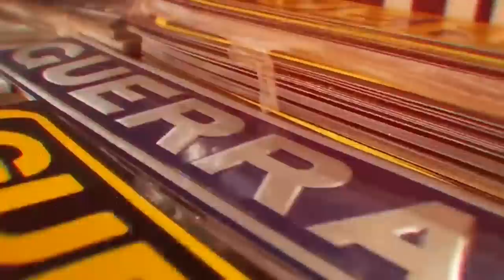COLOCAMOS 11 MIL QUILOS NA FORDINHA!!